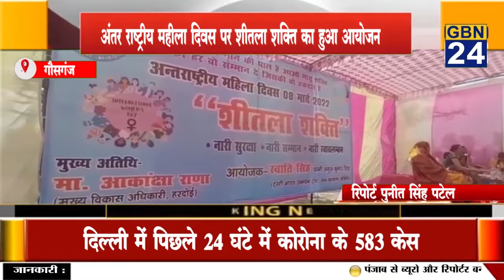अंतर राष्ट्रीय महीला दिवस पर शीतला शक्ति का हुआ आयोजन